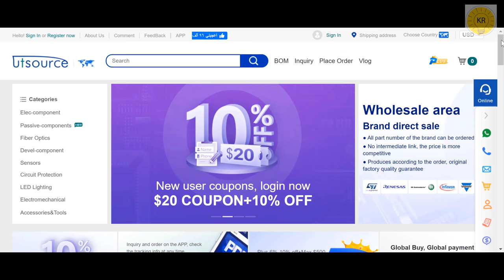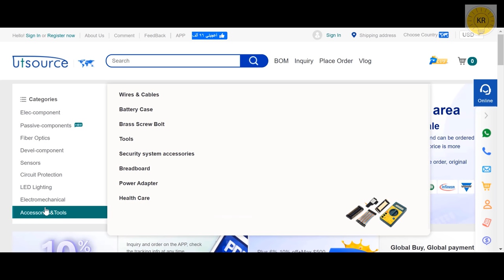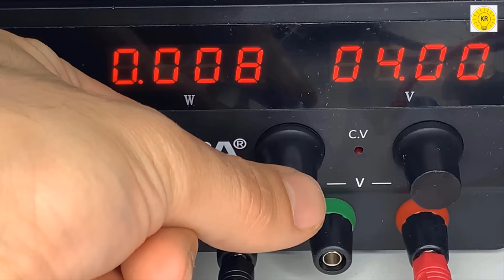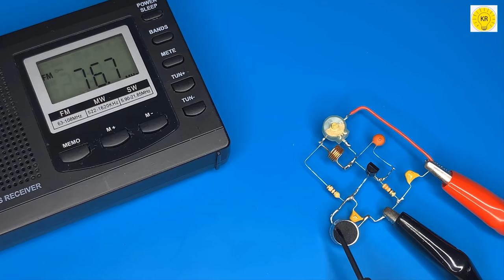how to make a simple fm radio, Use transistor, utsource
How to make the simplest AM radio receiver circuit

Important videos about FM and AM radio circuits

10 km fm transmitter circuit diagram,
2 km fm transmitter circuit diagram,
long range fm transmitter circuit diagram,
5 km fm transmitter circuit diagram,
1.5v fm transmitter circuit,
2sc1971 fm transmitter circuit,
2n2222 fm transmitter circuit,
5v fm transmitter circuit